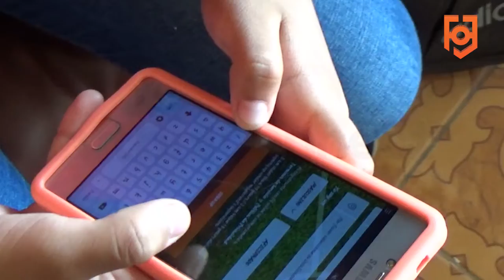Promociona tu Talento en FutbolConnect App | 13